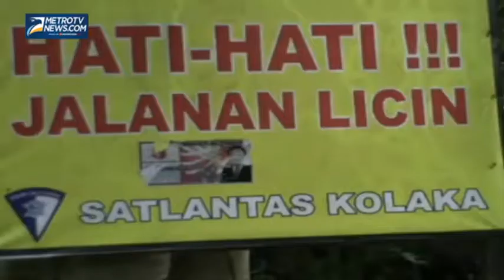Jalan Trans Sulawesi Rusak Parah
Metrotvnews.com, Kolaka: Jalan Trans Sulawesi mengalami kerusakan parah serta longsor hingga setengah badan jalan di kilometer 19 dan kilometer 20 di Kabupaten Kolaka, Sulawesi Tenggara, Jumat (20/6/2014). Sejak setahun lalu jalan tersebut sudah mengalami kerusakan yang cukup parah namun sampai saat ini pihak pemerintah provinsi belum melakukan perbaikan. Kendaraan yang melintas jalur tersebut harus berhati-hati akibat jalan licin dan sempit. Memasuki arus mudik lebaran tahun ini dipastikan jalur ini sangat dipadati oleh kendaraan karena merupakan salah satu jalur yang menghubungkan Kabupaten Kolaka menuju Kota Kendari.